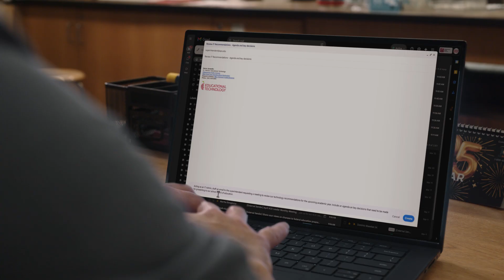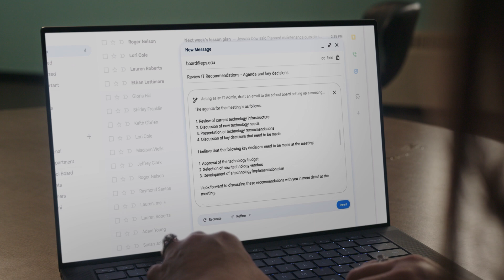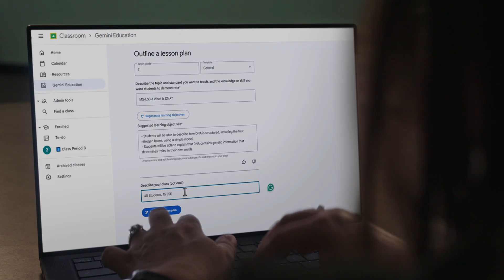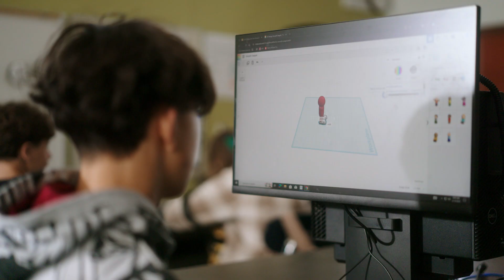How Albuquerque Public Schools uses Google Gemini for teaching, learning and administration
Albuquerque Public Schools implemented Gemini to help teachers deliver more personalized content tailored to each student's needs and interests, save faculty and staff time on time consuming tasks, and empower students to learn with confidence.  Learn more about Google Gemini for your education institution